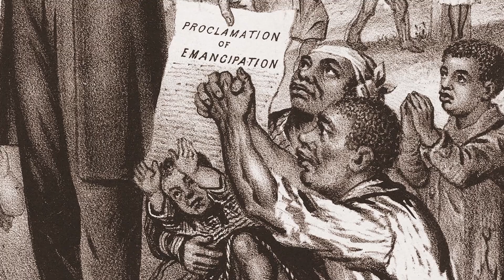Our Ancestors Were 'Bout It: The Maroons & Black Liberation In North America | The Breakdown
The Maroons of North America led the charge for Black resistance and liberation far before other Black freedom movements. Watch this episode of TheBreakdown to learn about The Maroons of North America, African ancestral liberation movements, and more!